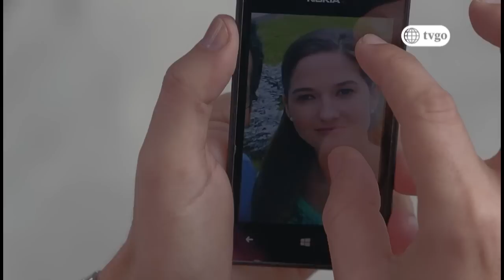Mujercitas 13/07/2017 - Capítulo 28 - Parte 2/5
Mujercitas 13/07/2017 por América tvgo.